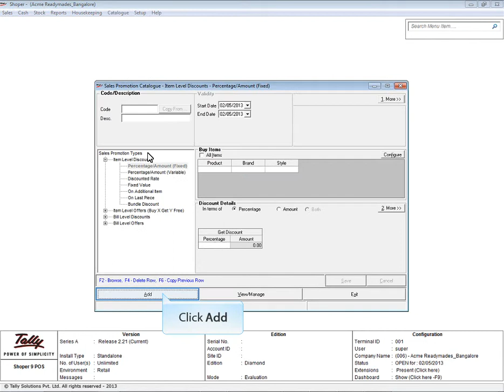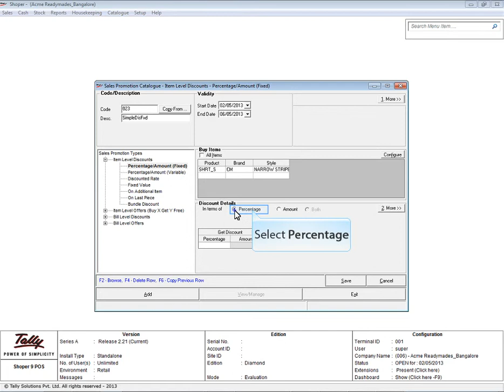Defining Fixed Discount in Shoper 9